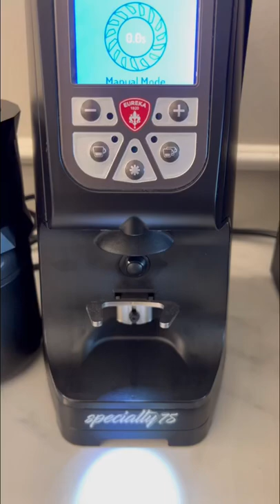Oats latte with Bellezza bellona and eureka 75.